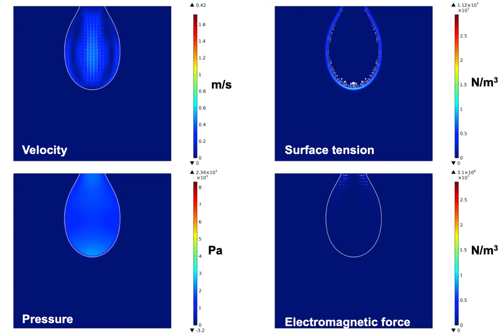Metal Transfer in GMAW: Globular mode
GMAW welding system using a steel electrode with 1.6 mm diameter.
Welding current: 150A